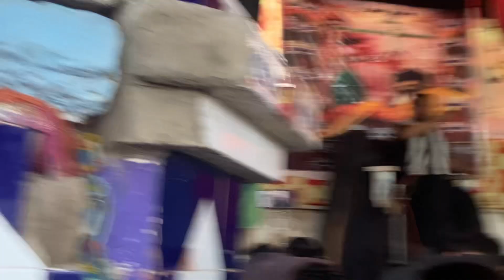Masaib Hazrat Imam Hassan as | Masaib Hazrat Muhammad saww | Allama Zameer Hussain Naqvi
Majlis Aza | 28 Safar Shahdat Imam Hassan as | Allama Zameer Hussain Naqvi | Masaib Imam Hassan as |
New Majlis Imam Hassan as 28 Safar Majlis Hazrat Imam Hassan as
Allama Zameer Hussain Naqvi
Venue Chamber City
Masaib imam hassan as
fazail Hazrat Muhammad saww
Majlis 28 Safar
noha 28 Safar
noha Hazrat Imam Hassan as
new noha imam hassan as
Marsiya Imam Hassan as
imam hassan Marsiya
Masaib imam Hussain as
Masaib Bibi Zainab sa
Masaib Karbala
Masaib Bibi Fatima
Masaib Bibi Sakina sa
Masaib Hazrat Muhammad saww
Welcome To Al Muntazim Tv
Alhumdulilah With Bless Of Ahlubait, Our Purpose is to share aim of imam hussain as, awareness about karbala, biography of 14 masoomeen as,

Because; We Share
Majlis ( Sindhi, Urdu Language )
Nohay ( Sindhi, Siraiki, Urdu )
Qasida Manqabat ( Sindhi, Urdu, Siraiki )
Ziarat
Educational Videos And Much MORE!